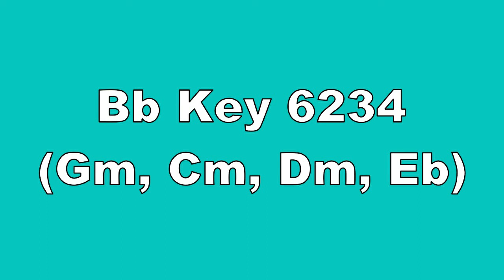Bb Key 6234 Gm, Cm, Dm, Eb